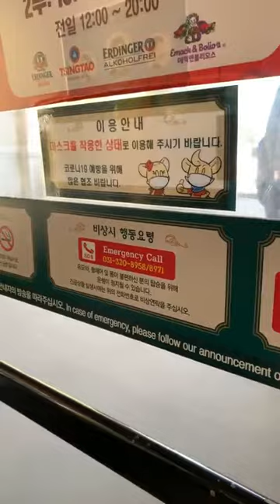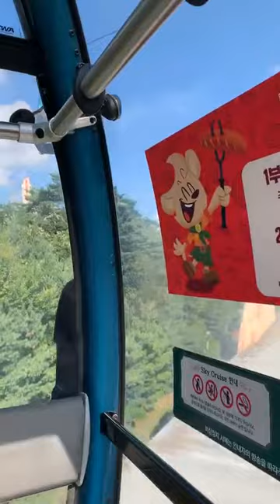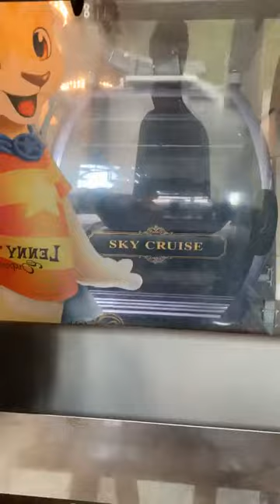cable car Genting highland Coria |cable car travel |A travel cable car in coria cable car in the air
Riding Cable Cars
It's easy to find and board a cable car. Choose from three cable car lines - two start at Powell and Market and continue to the Fisherman's Wharf area; one starts at California and Market and continues to Van Ness Avenue. Board at the cable car turntables (the beginning or end of each route) or look for the brown-and-white cable car sign post